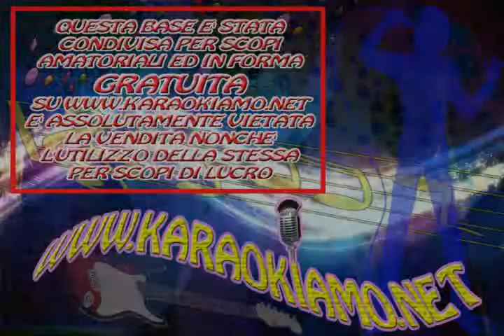Notre Dame de Paris - Visita di Frollo a Esmeralda - Un Mattino Ballavi (karaoke - fair use)